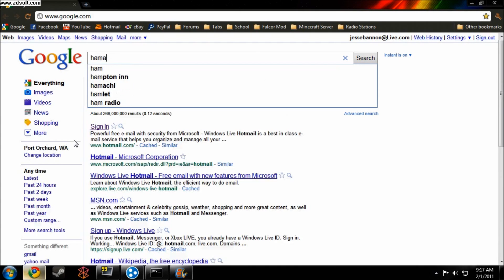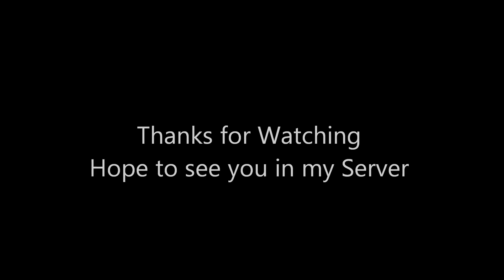Jesse's Minecraft Server [Trailer - Feb.1]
This is just a brief video of the server as of Feb. 1, 2011.